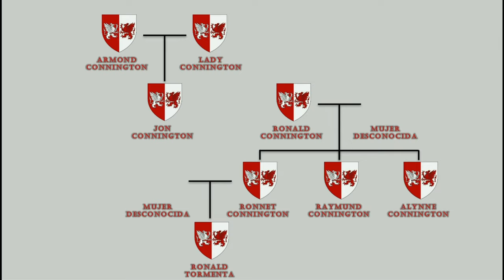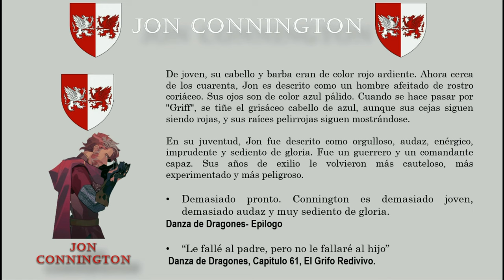Historia de Jon Connington - CDHYF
El día de hoy hablaremos de Lord Jon Connington,  uno de los compañeros más cercanos del príncipe de Rocadragón, Rhaegar Targaryen. Hablaremos de su historia, su derrota, exilio y su regreso a Poniente con la Compañia Dorada.

Me parece como si tan solo ayer comencé este canal por el cariño que le agarré a la serie y luego a los libros.

Toda la información viene de la Wiki of Ice and Fire

Arte Usado en el Vídeo gracias a:
Rhaegar Targaryen by Karla Ortiz
Jon Connington by snart
Griffin's Roost by Juan Carlos Barquet
Elia martel, young griff by AMAATI'S ART
Ashara Dayne by Elena María Vacas
Stoney Sept by Marc Scheff.
Mysa by josu hernaiz
Dockside Brothel by Yoann Boissonnet

La música es gracias a Ross Bugden (RFGB): "Ice and Fire" y "No Winners"